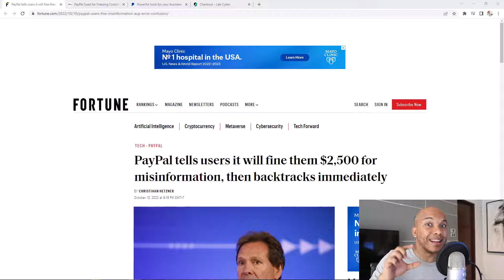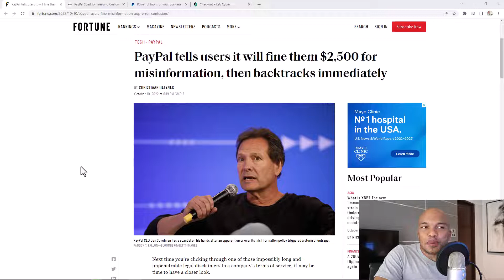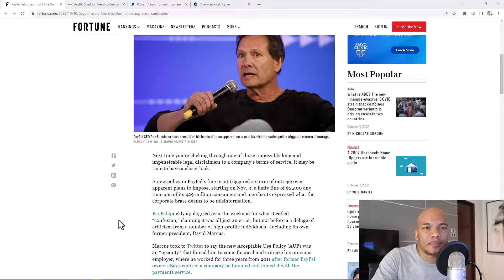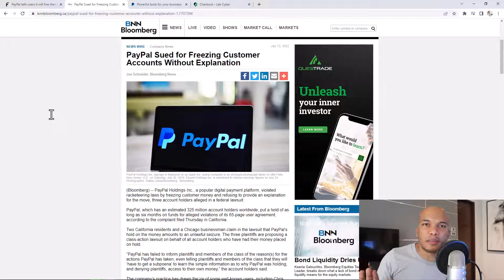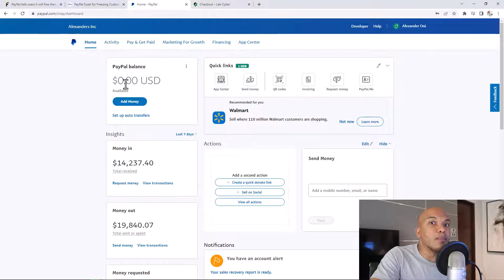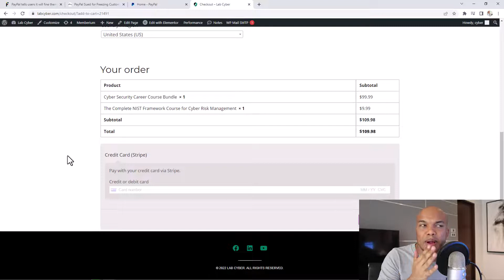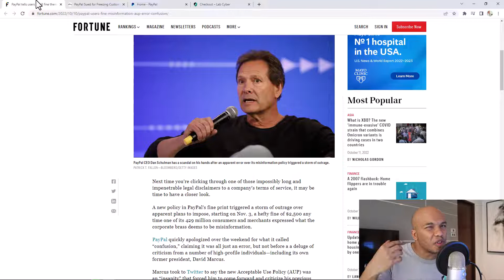I am Done with PayPal - PayPal Misinformation Policy Backfires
In this video, I'm going to tell you about PayPal's misinformation policy and how it backfired on them. The policy basically stated PayPal would fine any of their users whom they believe has spread misinformation a sum of $2500.

PayPal has been a payment processor I have used for almost 20 years now but as a result of their constant dodgy policies, I have decided to stop using them. For more videos, check out the channel playlists below: